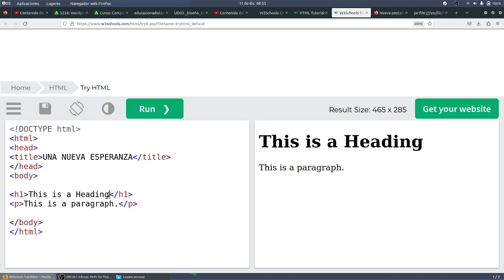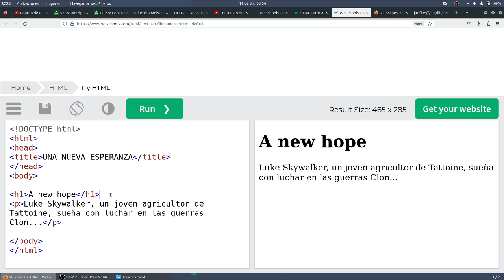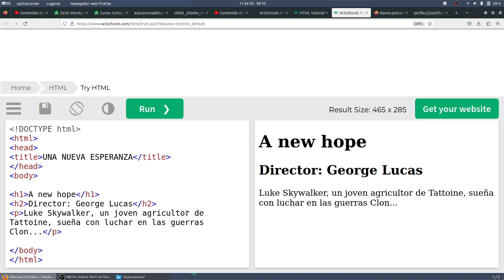HMTL1 w3Schools Página básica TIC ESO NOVACORPS IES Monterroso